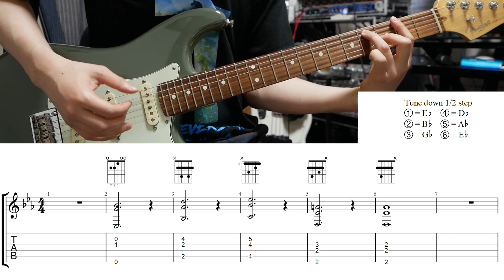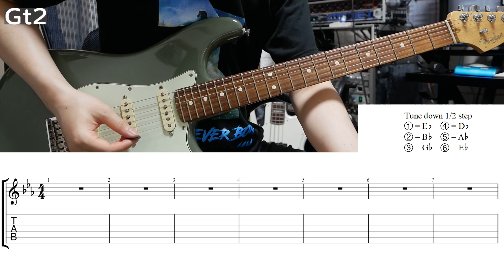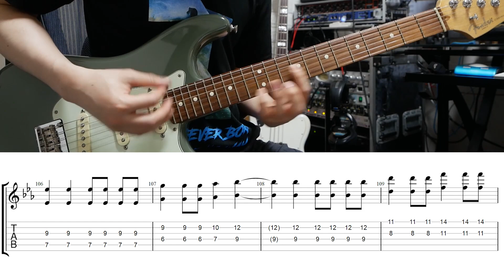【TAB譜付き】愛しい人 / SUPER BEAVER【ギターコピー】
bpm-166 半音下げチューニング